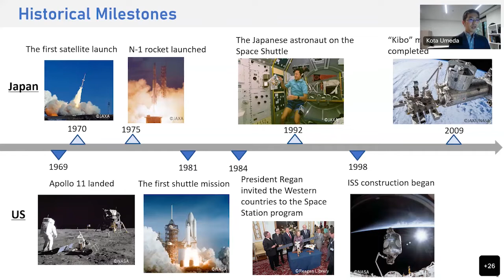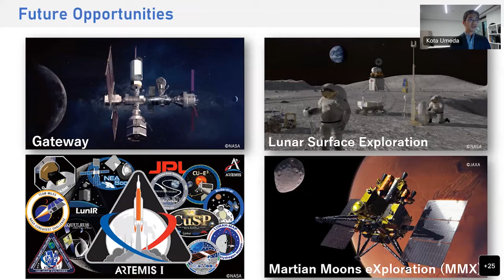6/22/22 NPEC and Hudson Institute's "How Might Japan’s Race to Space Fortify Pacific Security"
On June 22, 2022, NPEC and the Hudson Institute held a virtual Pax-Pacifica-AUKUS workshop, "How Might Japan’s Race to Space Fortify Pacific Security?" This workshop featured short presentations by Kota Umeda, Deputy Director, Washington D.C. Office, Japan Aerospace Exploration Agency; Komei Isozaki, Japan Chair Fellow, Hudson Institute; and Sam Wilson, Senior Policy Analyst, Center for Space Policy and Strategy, The Aerospace Corporation.